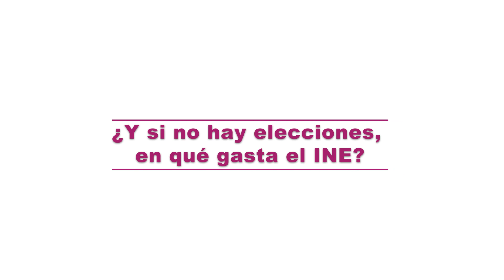Presupuesto INE debe incluir atribuciones que Legislativo ha conferido por 30 años: Edmundo Jacobo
El Secretario Ejecutivo del INE, Edmundo Jacobo, explica que las áreas técnicas integran el presupuesto de acuerdo con el calendario electoral, y las actividades y operaciones permanentes. El Instituto debe cumplir con las atribuciones que el Poder Legislativo le ha conferido a lo largo de 30 años, como la operación de las 300 oficinas de los distritos electorales y de las 32 entidades; la atención diaria de 60 mil personas en los Módulos de Atención Ciudadana para la emisión de la Credencial para Votar; el monitoreo de todas las señales de radio y televisión las 24 horas; entre otras.